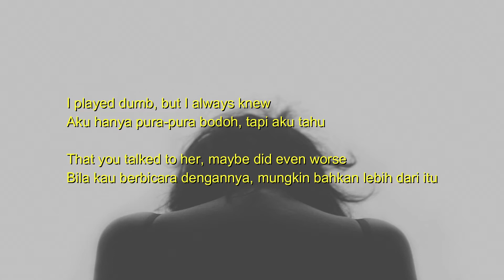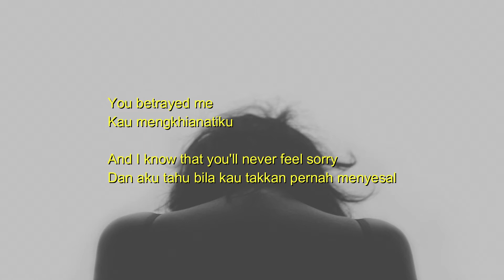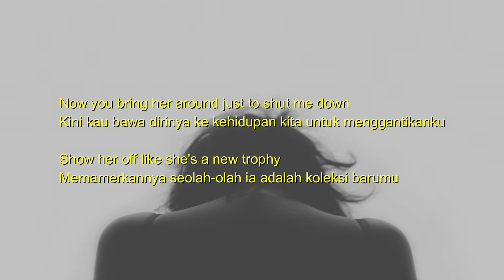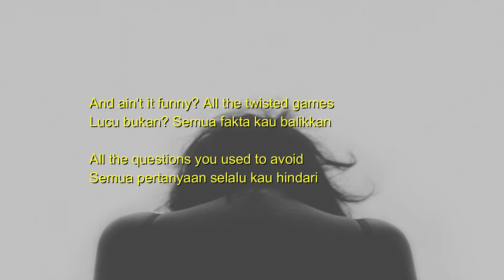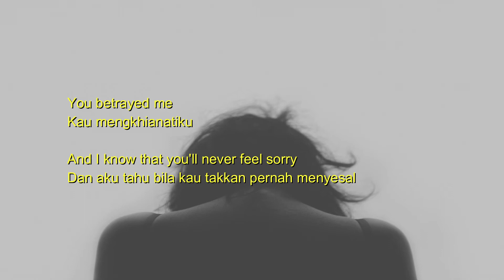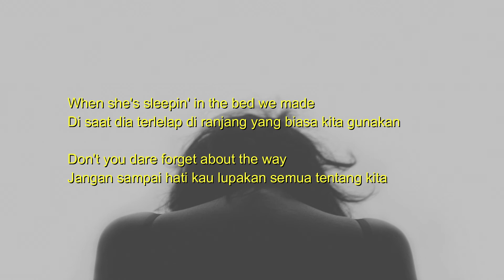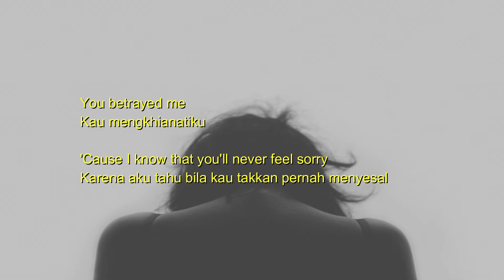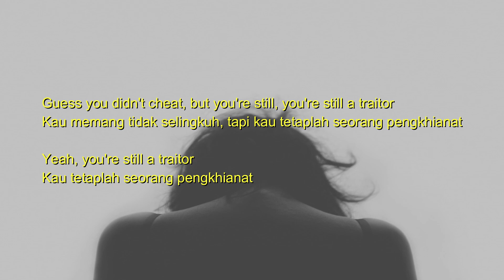Olivia Rodrigo - Traitor Lirik + Terjemahan (Roemah Lyrics)